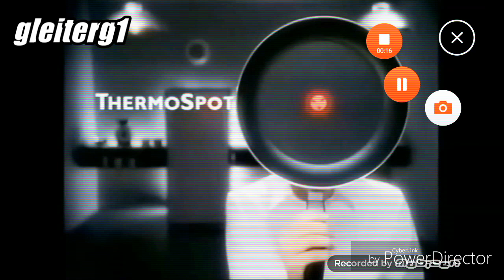Reclame Tefal - Non-Stick pan - Therma - Tefal,je denkt ook aan alles - 6 oktober 2002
Tefal reclame bij RTL5 6 oktober 2002